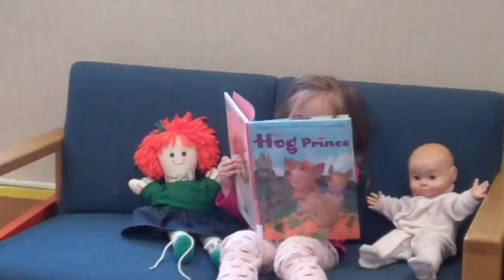Churchville Library Readers